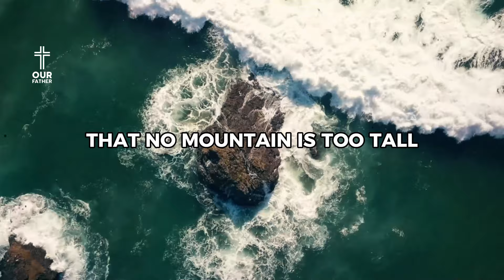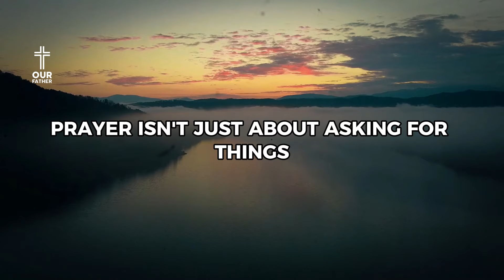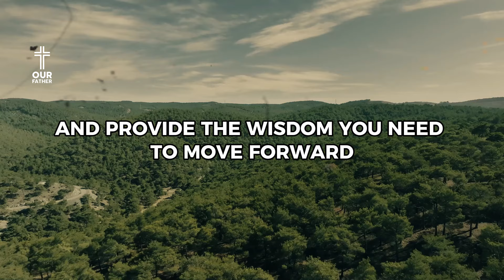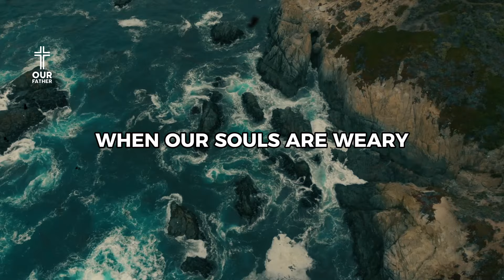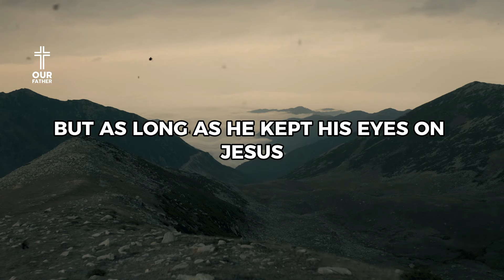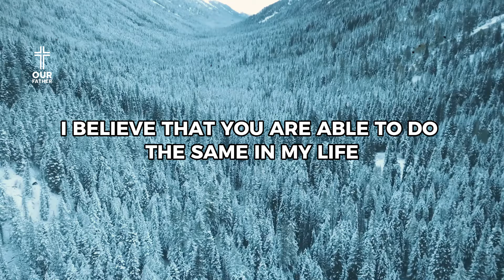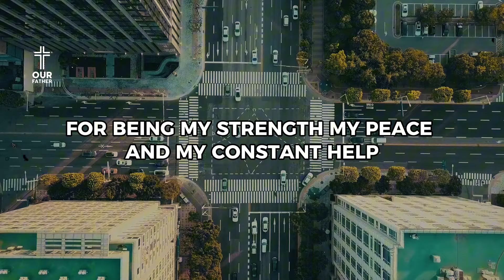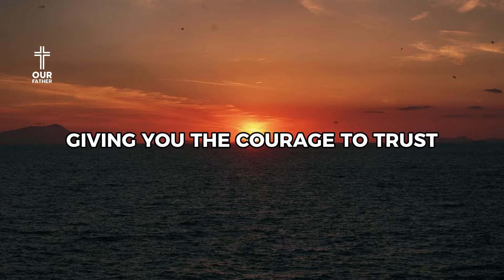Is Your Faith Strong Enough To Move Mountains? Best Prayer To Say Every Morning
Stop Worrying: God Will Fix It - STOP LIVING WORRIED | Seeking God's WISDOM Will Change Your Life Forever